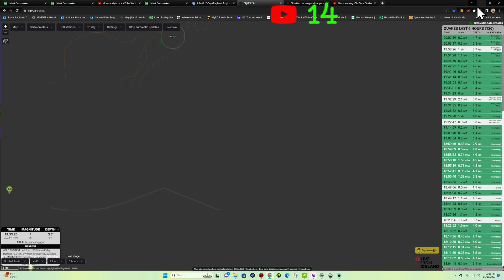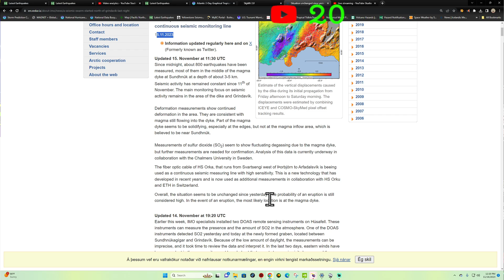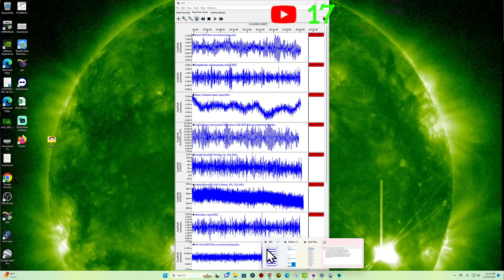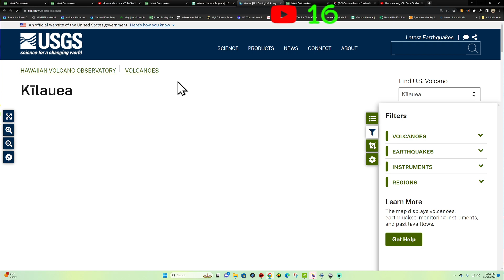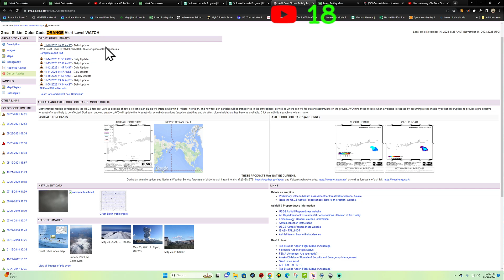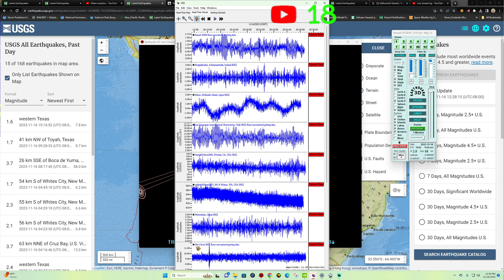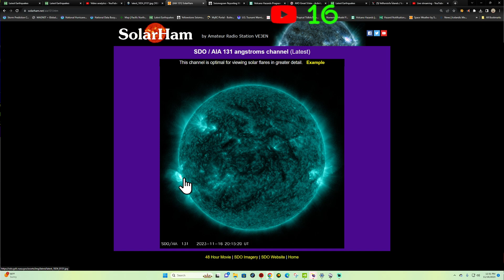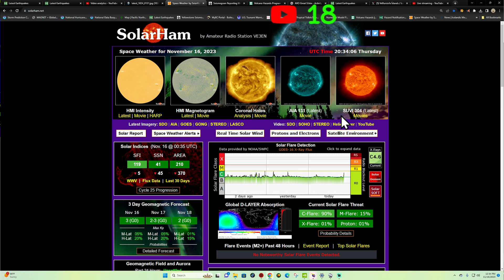New Active Sunspot Today. Iceland Volcano update. Thursday 11/16/2023